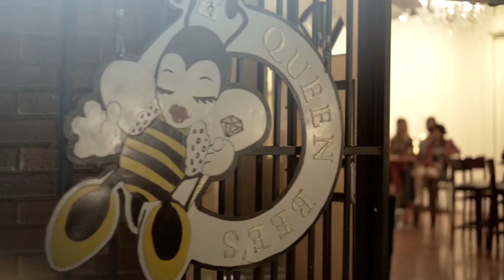Queen Bees Interview